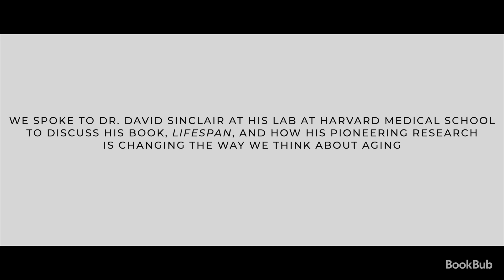Dr. David Sinclair's Lifespan Could Transform the Way We View Aging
A world where humans live until 120 might sound impossible, but Doctor David Sinclair — professor of genetics at Harvard Medical School and one if Time's most influential people — argues otherwise. In Lifespan, Sinclair flips our traditional theory of aging on its head, arguing that there's no biological law that requires we age. Even further, Lifespan offers actionable suggestions -- from intermittent fasting to heat and cold exposure — to not only stop aging, but reverse it. Watch our interview with Sinclair below for more information on Lifespan!